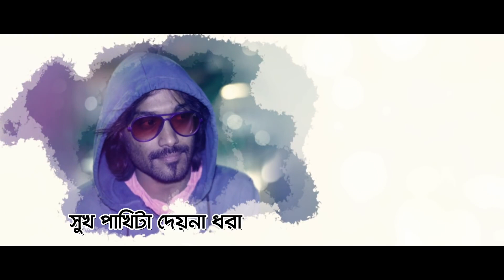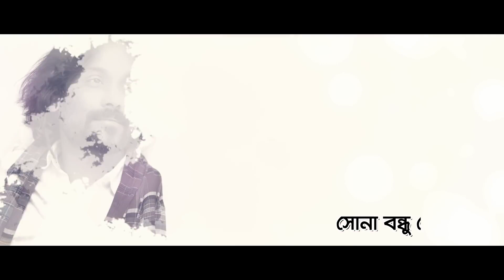Ruhul Amin Saund